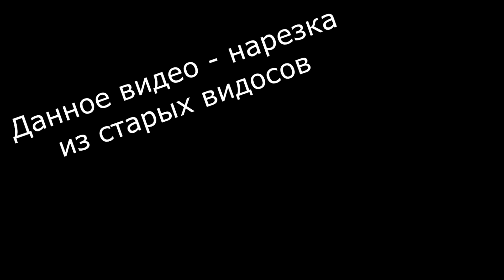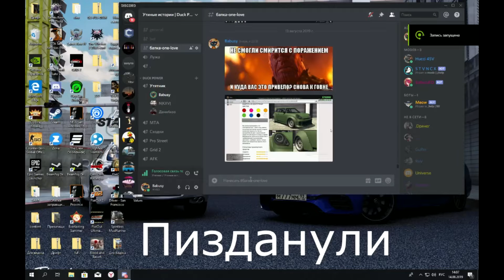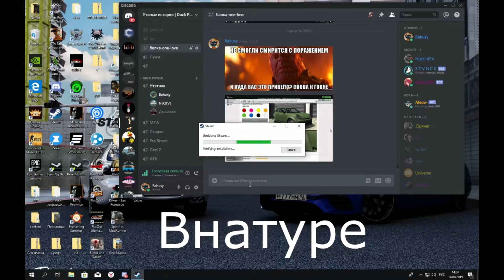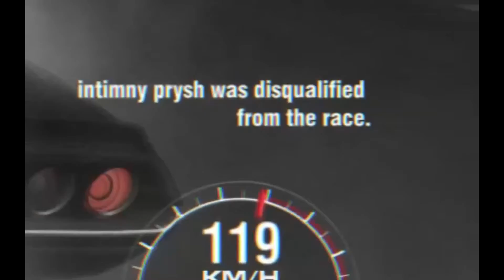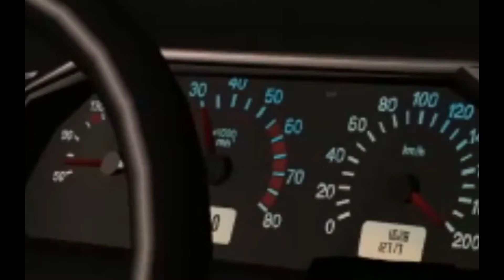DuckPower Смешные моменты в играх (лучшее за 3 года Part 1)